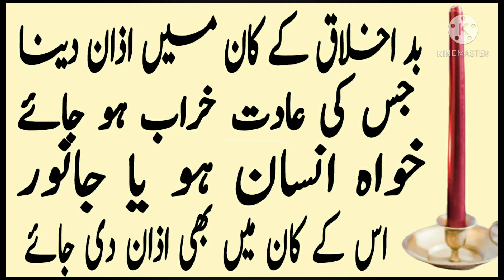Bad akhlaq ke Kan Mein Azan dena بد اخلاق کے کان میں اذان دینا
Bad akhlaq ke Kan Mein Azan dena

Jiski Aadat kharab ho jaaye kuwah
Insan ho ya janwar

Uske Kan Mein bhi Azan di Jaaye

Hazrat Ali karamualah vajah se rava yat hai ke rasulullah Akram Sallallahu
Alaih wusallam ne Irshad farmaya ke

Jo bad akhlaq ho jaaye Khwah Insan Ho yah chaupaya janwar Ho
Uske Kan main bhi Azan de do

نظر بد دور کرنے کا ایک خاص وظیفہ پڑھیں

نیک صالح اولاد کے پہ لئے وظیفہ پڑھیں

اگر آپ کے بچوں کے رشتے نہیں ہو رہے تو یہ وظیفہ پڑھیں